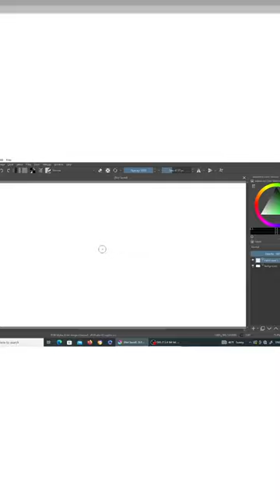Drawing a super triceratops